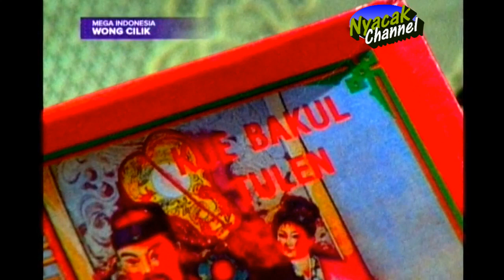MEGA INDONESIA : WONG CILIK EPS 1 PART 2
MEGA INDONESIA : WONG CILIK EPS 1 PART 1